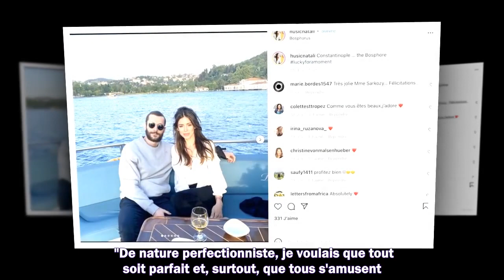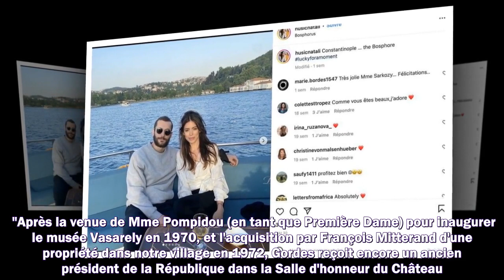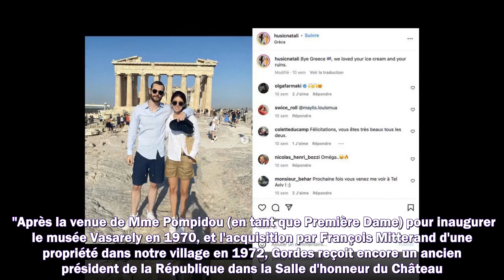Louis Sarkozy marié : invité en larmes, choix du lieu, thème, crainte… sa femme révèle tous les déta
Louis Sarkozy marié : invité en larmes, choix du lieu, thème, crainte… sa femme révèle tous les détails de la noce
1. Succession disputée de Johnny Hallyday
2. Dernières actualités sur Johnny Hallyday
3. La vie de "Laeticia" après la mort de "Johnny Hallyday"
4. Mariage Harry et Meghan